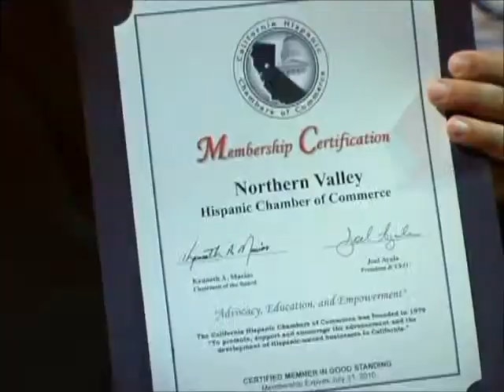Kavin Connor KCs Sunshine production North Valley Chamber of Commerce.wmv